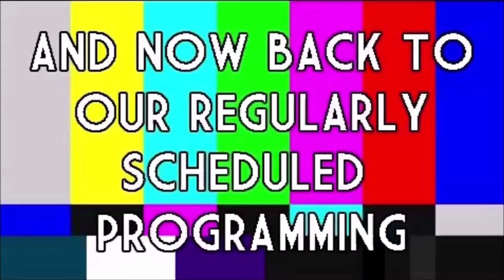ROOM 6 INTERVIEWS #134 - Lane Steele of WORLDWIDE PANIC! [INTERVIEW/MUSIC VIDEO]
Today I'm virtually interviewing Lane Steele, the front man for WORLDWIDE PANIC! We also get to check out a music video. Enjoy! ;-D

MUSIC VIDEO TIMESTAMP:
"Less Than Nothing" - 28:08